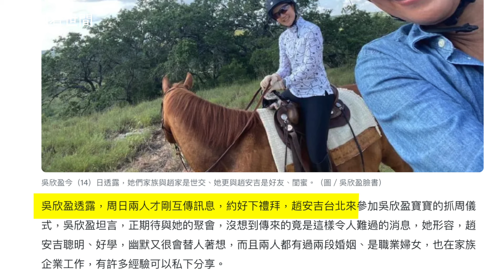台灣閨蜜爆料！中美高層談崩？趙家裡外不是人；趙安吉和丈夫布雷耶反目？｜薇羽看世間 第831期 20240224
關於趙安吉的死警方至今沒有結論，民間卻不斷有各種信息傳出來，今天我們就繼續一起來推測趙安吉的真實死因。

加密貨幣捐助方式：
Nexus 麟社：